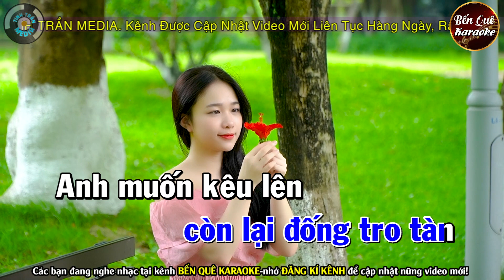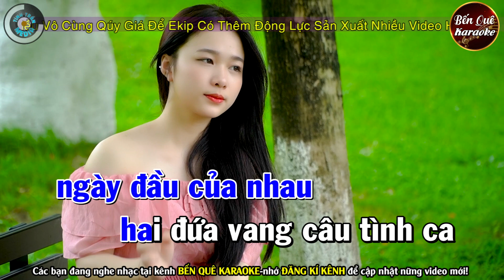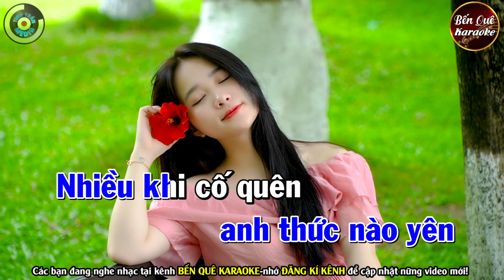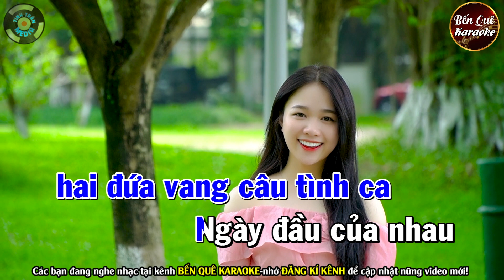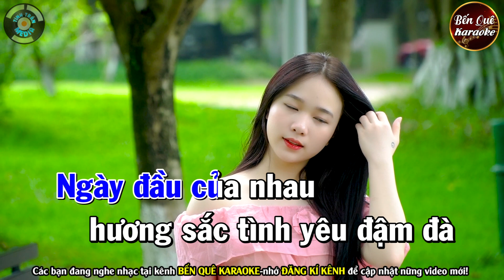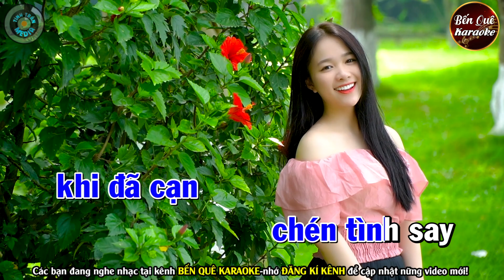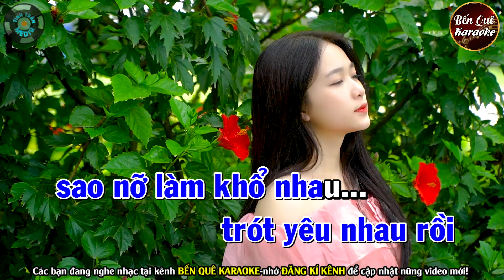➤ AI KHỔ VÌ AI Karaoke Tone Nam | Bến Quê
Bài hát : Ai Khổ Vì Ai
Sáng tác : Thương Linh
Thể loại :  karaoke
trình bày : Bến Quê Karaoke